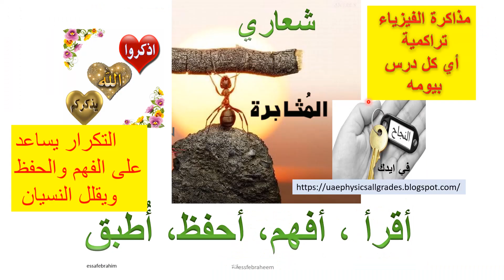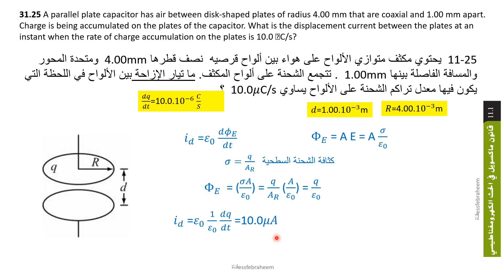فيزياء الموجات الكهرومغناطيسية تمارين على قانون ماكسويل أمبير 25 AP Physics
الجزء 11 الأمواج الكهرومغناطيسية
Electromagnetic waves
تمارين

31.25 A parallel plate capacitor has air between disk-shaped plates of radius 4.00 mm that are coaxial and 1.00 mm apart. Charge is being accumulated on the plates of the capacitor. What is the displacement current between the plates at an instant when the rate of charge accumulation on the plates is 10.0 C/s?

1.00 cm from its center.

11-25 يحتوي مكثف متوازي الألواح على هواء بين ألواح قرصيه  نصف قطرها  4.00mm ومتحدة المحور والمسافة الفاصلة بينها  1.00mm . تتجمع الشحنة على ألواح المكثف. ما تيار الإزاحة بين الألواح في اللحظة التي يكون فيها معدل تراكم الشحنة على الألواح يساوي  10.0μC/s ؟